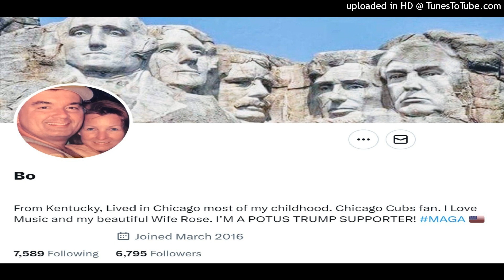1994 VOICEMAIL FROM BO WITH A CAPITAL F'N BULL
Someone angry with 19yr old John Myers.